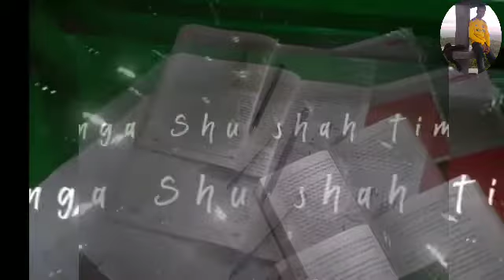Exam kajan kot ruh ym bna song#jlawdohtir